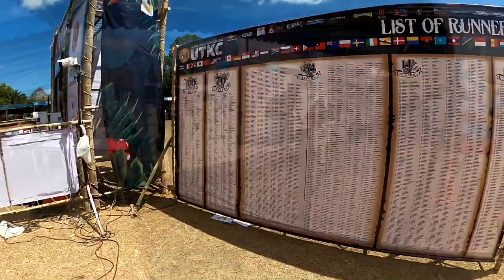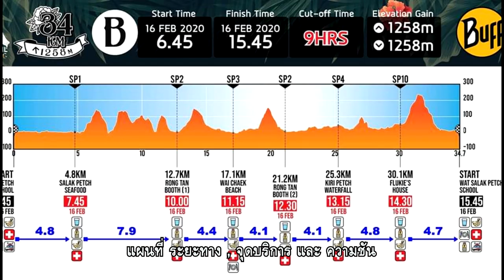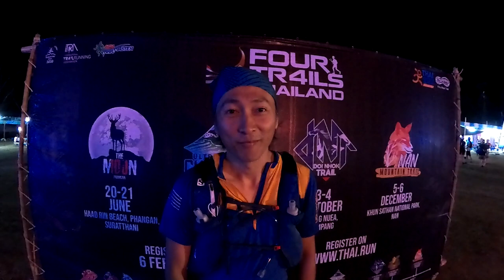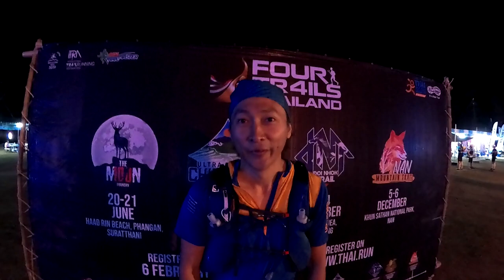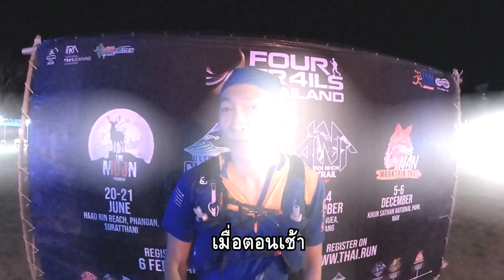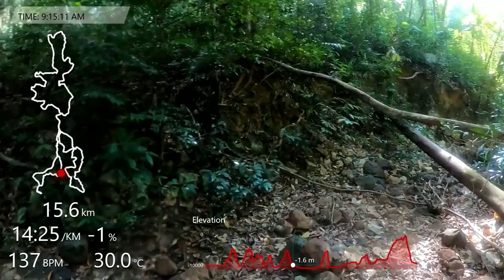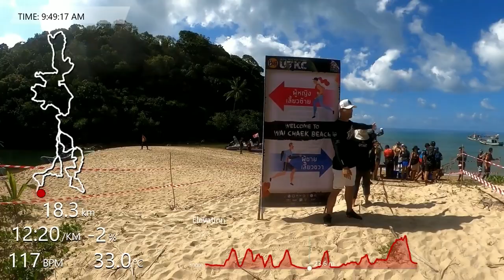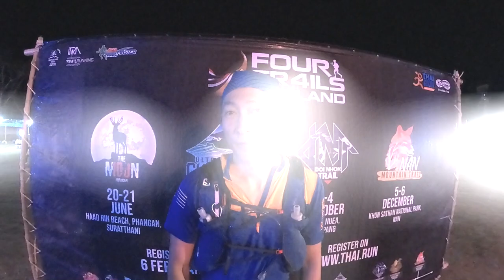UTKC 34 2020 โดย P_Therd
Ultra Trail Unseen Koh Chang 2020 ตั้งใจว่าจะทำคริปนี้เพื่ออธิบาย รายละเอียด,ลักษณะเส้นทาง และบรรยากาศ ให้มากที่สุด เพื่อเป็นแนวทางให้ นักวิ่งที่สนใจจะไป พิชิต สนามเกาะช้างในอณาคต ระยะในคริปนี้คือ ระยะ 34 กม. เป็นระยะที่กำลังสนุกสำหรับมือใหม่ เริ่มวิ่งมา1-2ปี ไม่โหดมากไป อุปกรณ์บังคับไม่เยอะมาก ฝากติดตามช่องด้วยครับ  สำหรับระยะอื่จะทำให้ดูในปีต่อๆไปครับ "มา กดlike ไป กดแชร์"